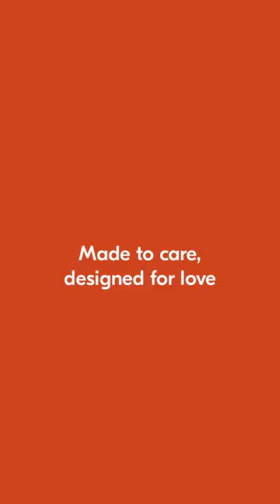Hauck UK - Dream N Play Go Pooh Rainbow Beige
The Dream N Play Go is a travel cot and playpen in one, making it the perfect place for your baby to sleep and play. A true home away from home for when on the go. Easy to assemble and disassemble and a real eye-catcher with the timeless Disney design.

Beautiful travel cot in a Disney design

Travelling is exciting. The Dream N Play Go is a travel cot and playpen in one, making it the perfect place for your baby to sleep and play. A true home away from home for when on the go.

In a timeless Disney design
Are you a big Disney fan? And did you love Winnie the Pooh as a child? Then pass your enthusiasm on to your child easily with this beautiful travel cot in a timeless design.

In the Dream N Play Go, your baby will be super-comfortable – right from the outset. The integrated play bar provides an additional feel-good factor. An indispensable companion – right from birth!

Quick to assemble and disassemble
If you like things uncomplicated, you will love the Dream N Play Go. It can be assembled and disassembled in a few simple steps. And thanks to the wheels, you can also simply slide it into another room.

When on the go, you often have little space. That's why we've made it possible for you to fold the travel cot together and pack it in the corresponding bag. Thanks to the wheels, for which the bag has slots, it can be easily moved

Can be expanded as desired
There are great accessories for the Dream N Play Go: the Sleeper mattress, the Travel Bed Canopy providing insect and sun protection for midday naps outside, or the fitted Travel Bed Mattress Cover.